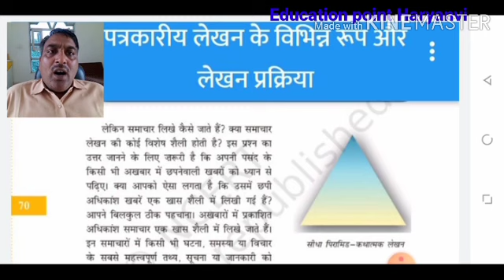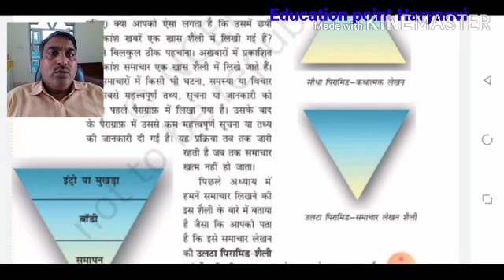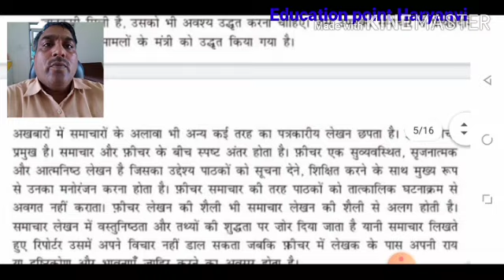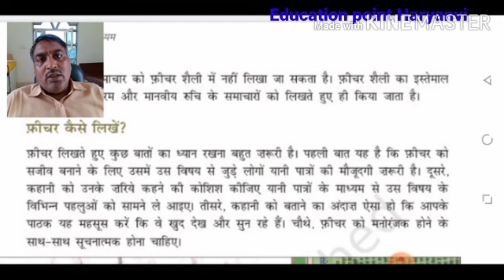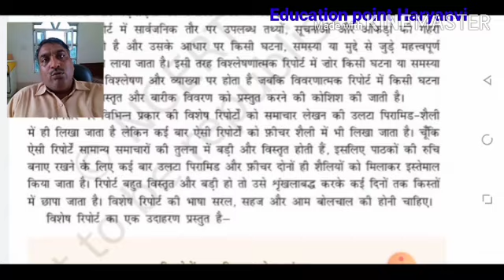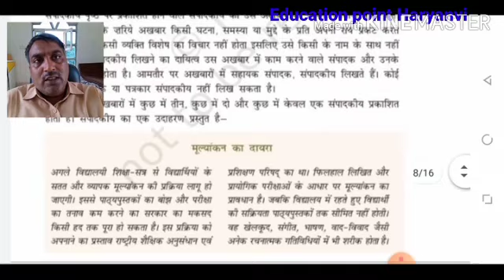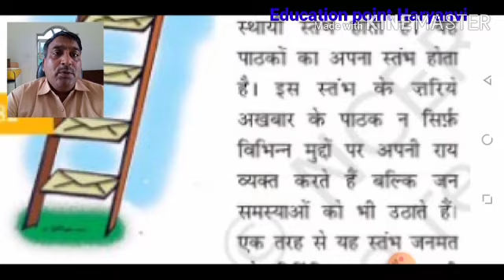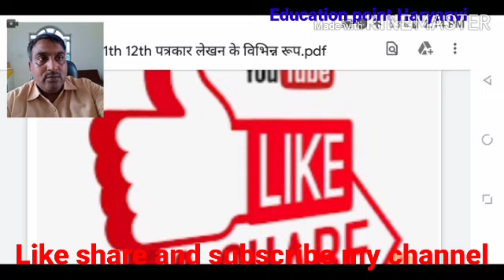CLASS 11th _12th पत्रकारीय लेखन के विभिन्न रूप अध्याय के प्रश्न उत्तर#Education point Haryanvi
Share#Education point Haryanvi एजुकेशन प्वाइंट हरियाणवी#